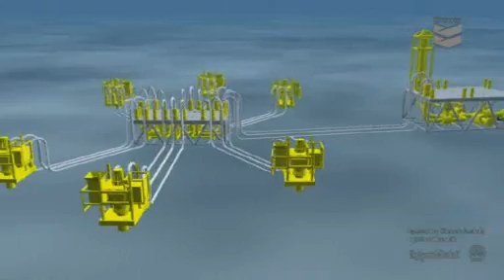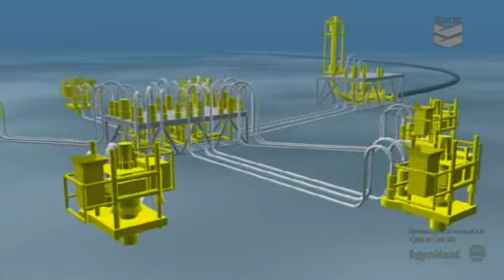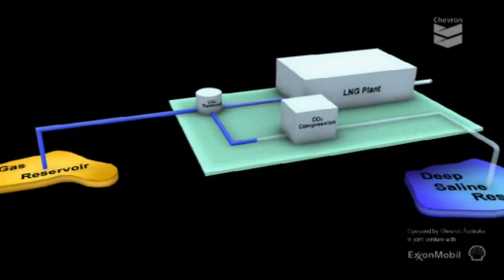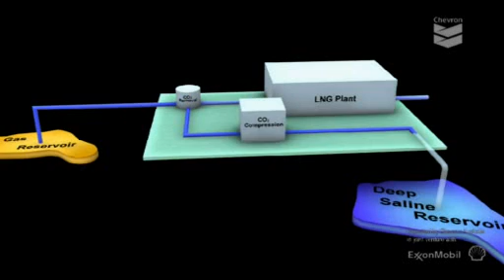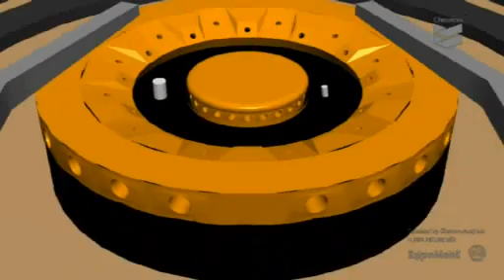The Gorgon Project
The Gorgon gas project is a proposed petroleum project in Western Australia, involving the development of the Greater Gorgon gas fields, subsea gas-gathering infrastructure, and a liquefied natural gas (LNG) plant on Barrow Island.

The proposed project has attracted criticism from conservation groups in relation to the potential impact upon Barrow Island's ecology. The island is a Class A nature reserve, and home to the flatback turtle (classified as a vulnerable species) and numerous other animals not found on the Australian mainland.